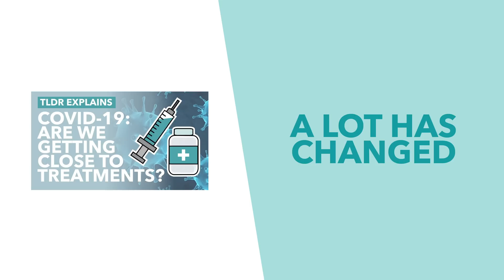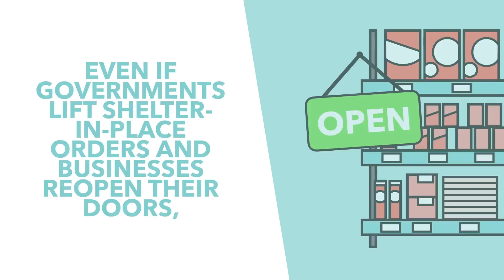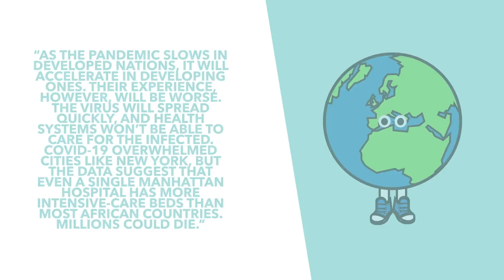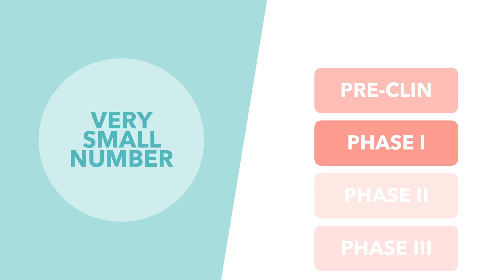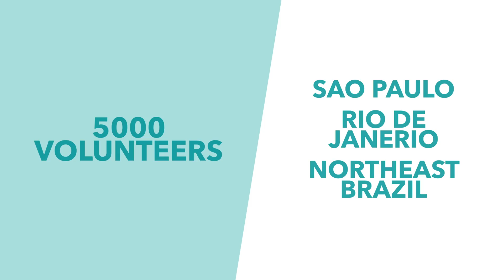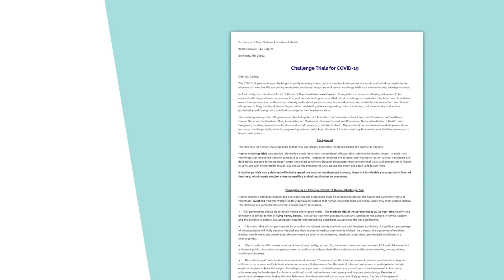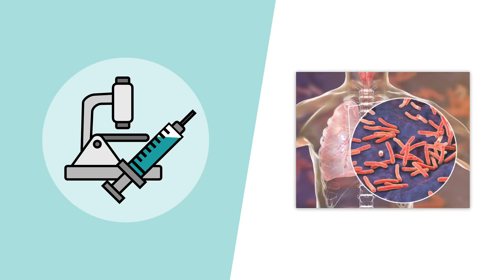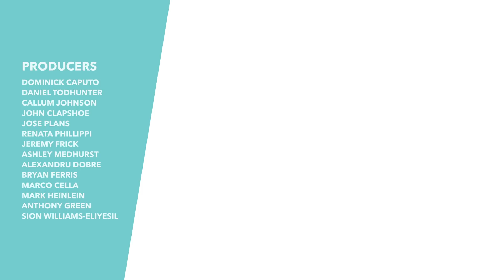How Close Are We To Coronavirus Vaccines? (July 2020) & Bill Gates' COVID Plans - TLDR News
The man at the centre of many conspiracy theories is also at the centre of the global fight against COVID-19. Bill Gates and his foundation have a clear view and plan for this pandemic so in this video, we look at their approach, how vaccine research is going so far and ask the question: how close are we?